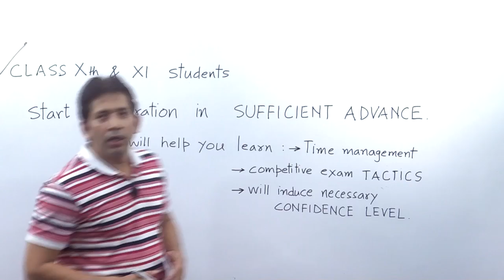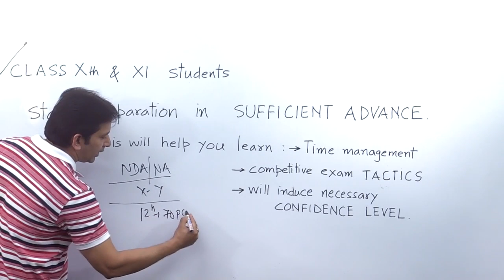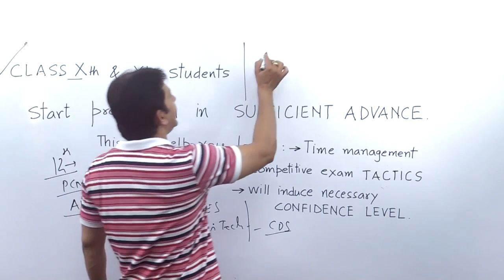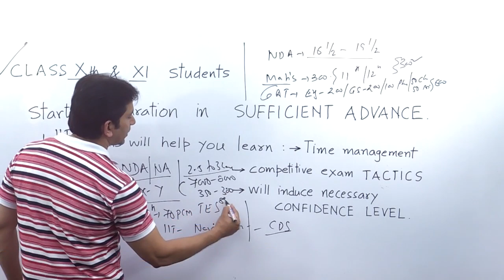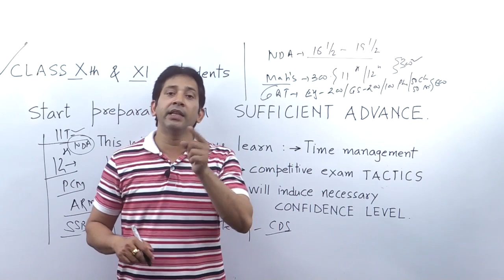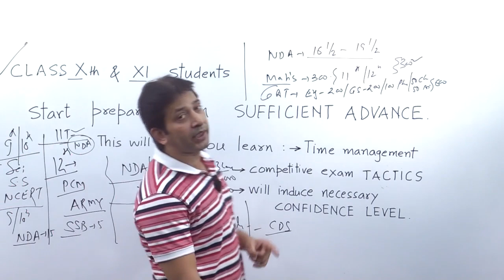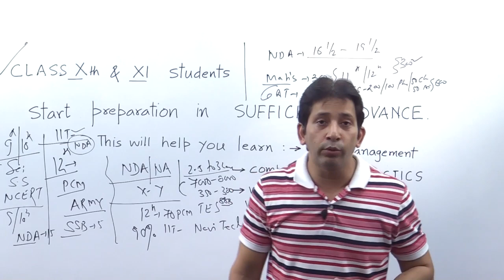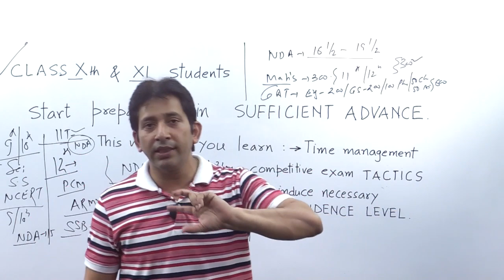Class X & XI Aspirant Think Defence ...... Must Watch